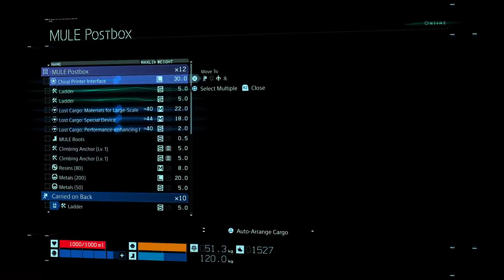Death Stranding DC